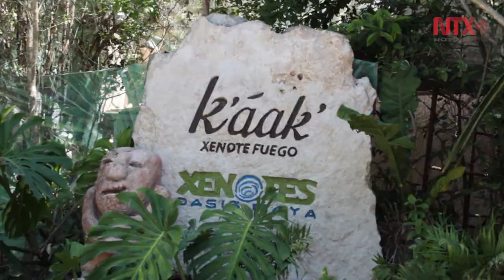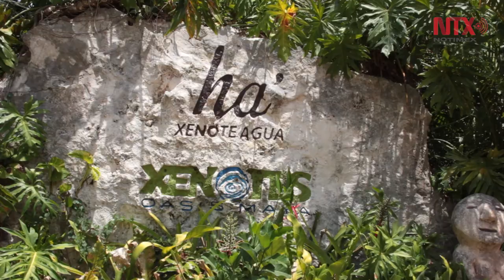Xenotes, un oasis maya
Se puede realizar una actividad diferente en cada uno de los 4 xenotes: kayak, rappel, snorkel y tirolesas. Pero además conocer las leyendas, el misterio de la selva y el significado cultural